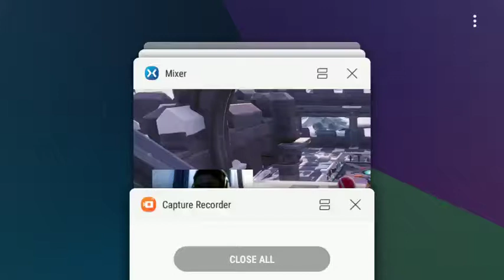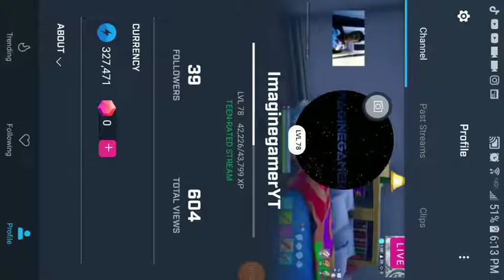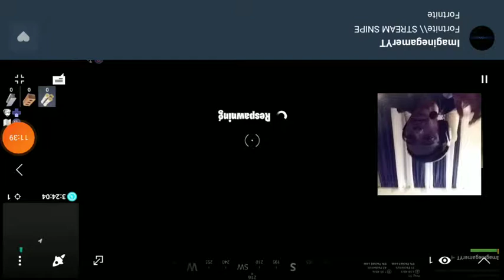Fortnite Ice King Challenge (Fortnite creative)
SHOUT OUT TO THE HOMIEE
THIS IS TOO HARD!!